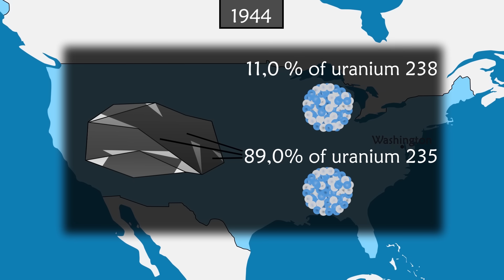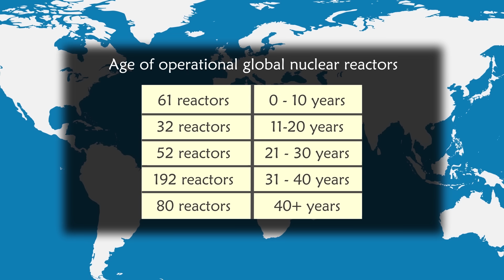History of nuclear power - Summary on a Map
Let's retrace on a map a summary of the history of civilian and military nuclear power since the discovery of radioactivity.
Software used for editing: Adobe After Effects
Chapter
00:00 Scientific research
01:29 The Manhattan Project
02:52 The atomic bomb
04:09 First uses
04:59 Cold War
06:05 Nuclear power
07:26 Nuclear threat
08:31 Non-proliferation
09:34 Nuclear power
11:22 Proliferation
12:48 Nuclear waste
13:24 Fukushima
14:19 Current situation and future